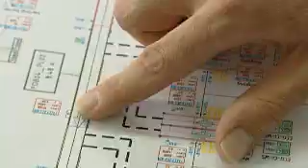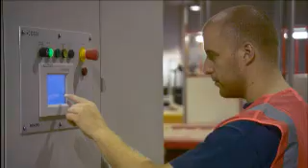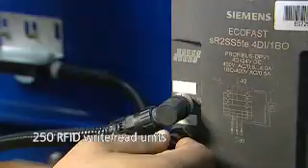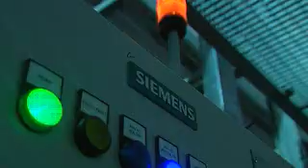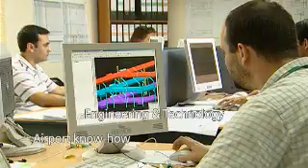Dubai International Airport - Final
My 1st International Airport Project d kick start of my career :)..
well m seen in d clip @ time 05:15.